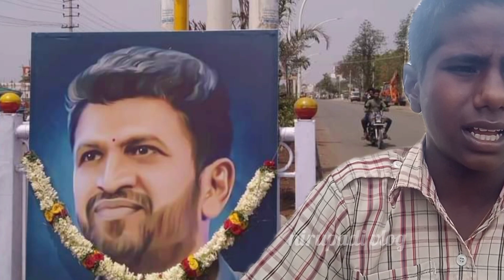👉ಅಪ್ಪಟ ಅಪ್ಪು ಅಭಿಮಾನಿ ಕಡೆಯಿಂದ ಒಂದು ಸಣ್ಣ ಪ್ರಯತ್ನ ಹಳ್ಳಿ ಹುಡುಗನ ಹಾಡು. 🙏nirupadivlog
ಅಪ್ಪಟ ಅಪ್ಪು ಅಭಿಮಾನಿ ಕಡೆಯಿಂದ ಒಂದು ಸಣ್ಣ ಪ್ರಯತ್ನ ಹಳ್ಳಿ ಹುಡುಗನ ಹಾಡು ಭಜನೆ ಪದ#nirupadivlog